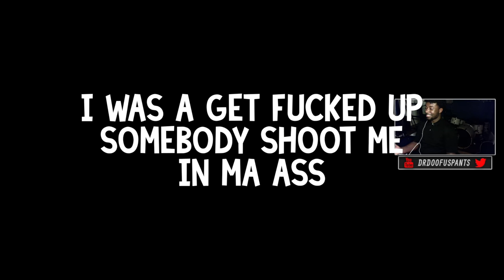This Girl Is On Fire w/ Hunna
♆ Description ♆
►Two questions are answered in this video: "if you could have an extra body part what would it be?" and "if you could have an extra day of the week what would you name it?"